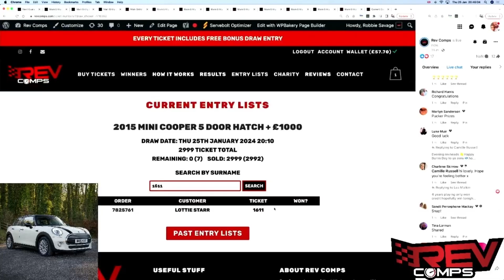LOTTIE STARR WON THE 2015 MINI COOPER 5 DOOR HATCH + £1000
Lottie Starr from Kingsbridge won the 2015 MINI COOPER 5 DOOR HATCH + £1000 on Thu 25th January! 🎉

This win came at the perfect time for Lottie! 🥳

Congratulations Lottie! 👏